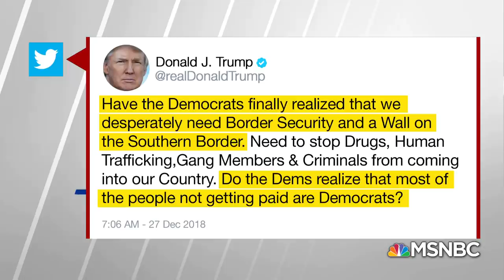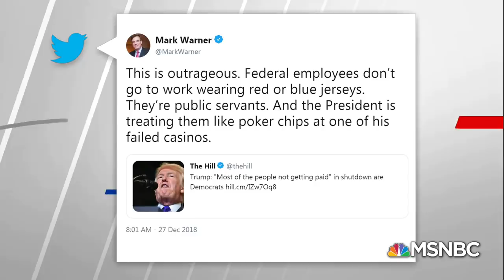House Republicans Say No Votes Expected On Government Shutdown This Week | Hardball | MSNBC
Both houses of Congress were in session today. House members were advised there would be no more votes this week while the Senate adjourned until Monday at 4 pm, effectively ensuring the shutdown continues through the weekend.